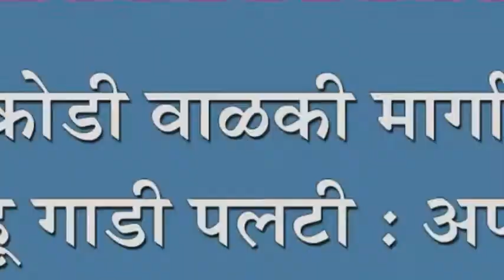चिकोडी वाळकी मार्गावर मालवाहू गाडी पलटी अपघातात जीवीतहानी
चिकोडी वाळकी मार्गावर मालवाहू गाडी पलटी : अपघातात जीवीतहानी नाही, आठजण गंभीर